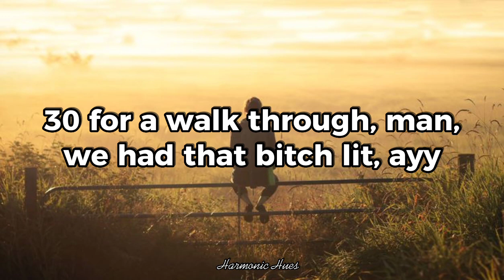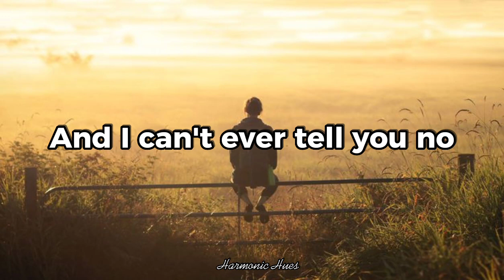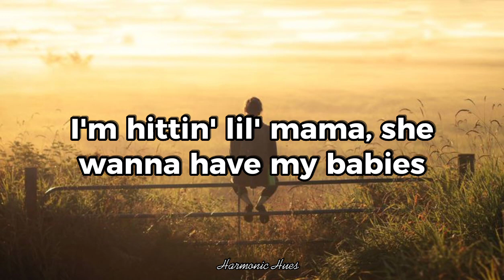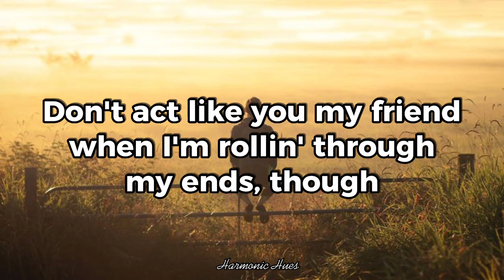Post Malone - Psycho (Lyrics) ft. Ty Dolla $ign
Lyrics:
Damn, my AP goin' psycho, lil' mama bad like Michael
Come with the Tony Romo for clowns and all the bozos
My AP goin' psycho, lil' mama bad like Michael
Don't act like you my friend when I'm rollin' through my ends, though

You stuck in the friend zone, I tell that four-five the fifth, ayy
Hunnid bands inside my shorts, DeChino the sh*t, ayy
Try to stuff it all in, but it don't even fit, ayy
Know that I been with the sh*ts ever since a jit, ayy
I made my first million, I'm like, "Sh*t, this is it," ayy
30 for a walkthrough, man, we had that b*tch lit, ayy
Had so many bottles, gave ugly girl a sip
Out the window of the Benzo, we get seen in the rent'
And I'm like "Woah, man, my neck so goddamn cold”
Diamonds wet, my t-shirt soaked
I got homies, let it go, oh
My money thick, won't ever fold
She said, "Can I have some to hold?"
And I can't ever tell you no

The AP goin' psycho, my Rollie goin' brazy
I'm hittin' lil' mama, she wanna have my babies
It's fifty on the pinky, chain so stanky
You should see the whip, promise I can take yo' b*tch
Dolla ridin' in an old school Chevy, it's a drop top
Boolin' with a thot-thot, she gon' give me top-top
Just one switch, I can make the ass drop (Hey)
Ayy, take you to the smoke shop
We gon' get high, ayy, we gon' hit Rodeo
Dial up Valentino, we gon' hit Pico
Take you where I'm from, take you to the slums
This ain't happen overnight, no, these diamonds real bright
Saint Laurent jeans, still in my Vans though
All VVS', put you in a necklace
Girl, you look beautiful tonight
Stars on the roof, they're matching with the jewelry